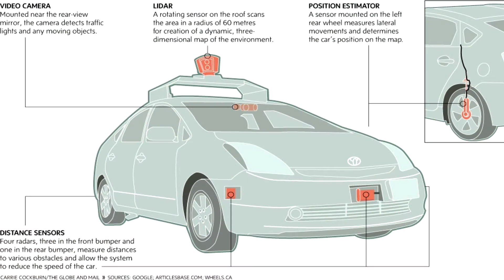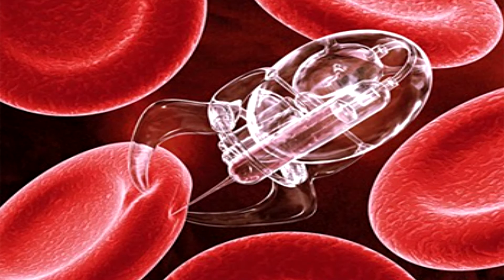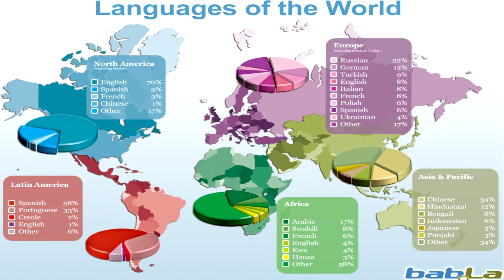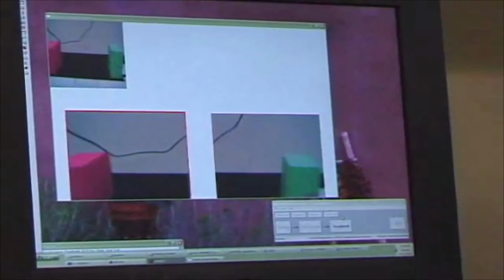Top 5 Mindblowing Technologies of the Future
Hey Guys! You're watching Hardcore! This is our Top 5 Mind Blowing Future Technologies!
Want us tackle issues important to you? Leave any questions or topics you have in the comments and we'll talk about them in our next video! What are your favourite future technologies?